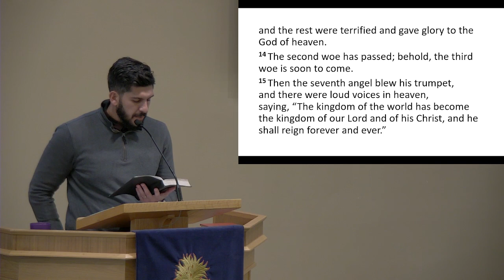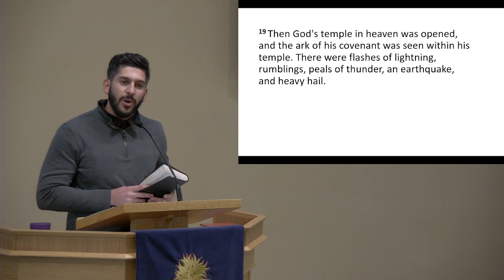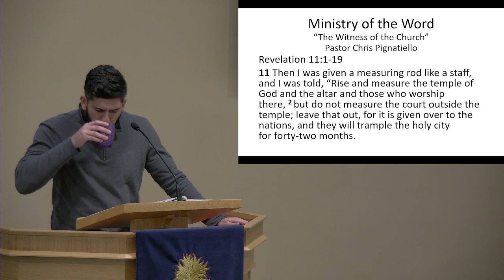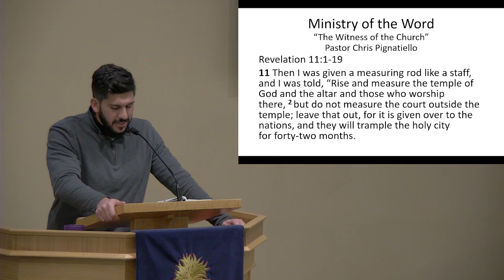Sermon, "The Witness of the Church," Sunday Evening Service, Oct 1, 2023